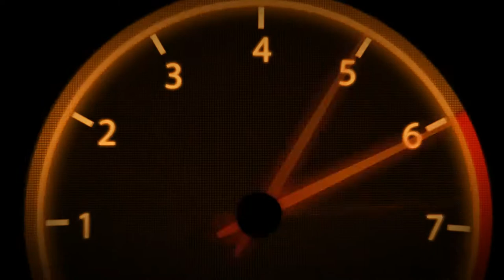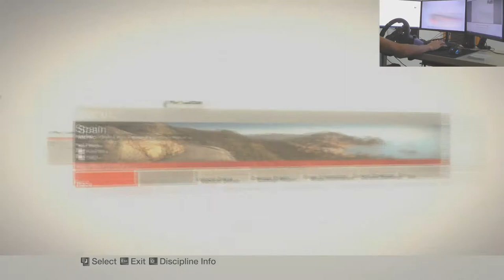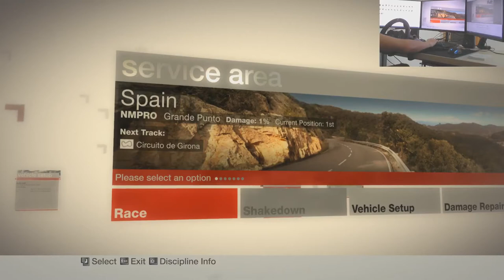Colin McRae Dirt | Championship | Global | Spain #84